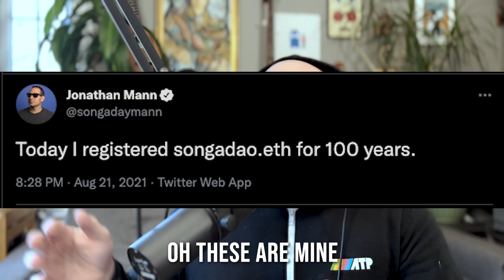ENS DAO | Song A Day #4695